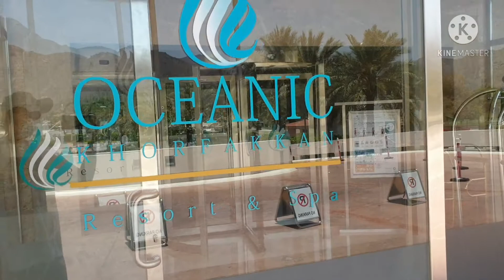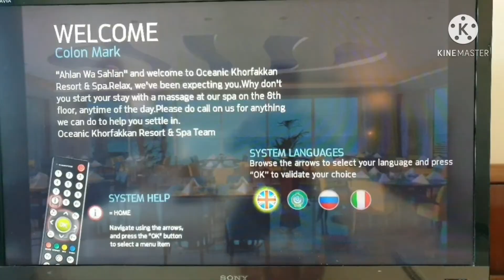Oceanic Khorfakkan Resort & Spa/Beach and mountains in Khorfakkan UAE(Day1)